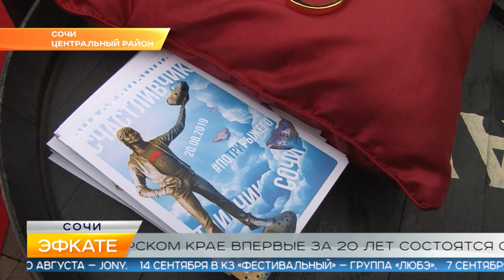Новости Сочи (Эфкате РЕН REN TV) Выпуск от 21.08.2019